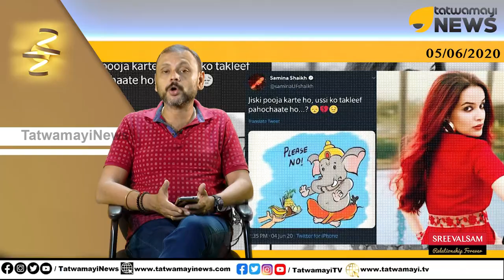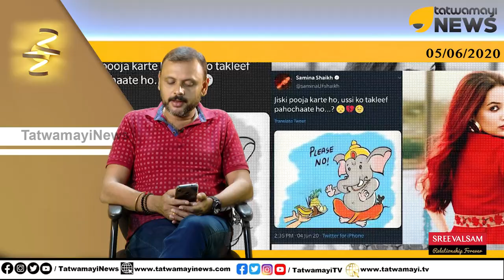ആനയെ കൊന്നത് ഹിന്ദുക്കൾ.. വർഗീയ ട്വീറ്റുമായി സമീന ഷെയ്ഖ്.. കൂട്ടിന് മാമാ മാധ്യമങ്ങളും..